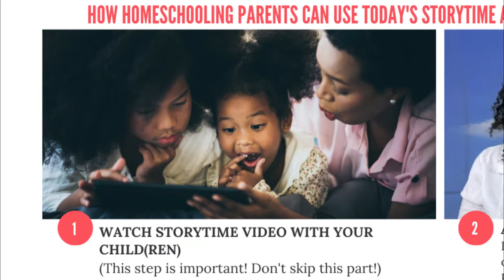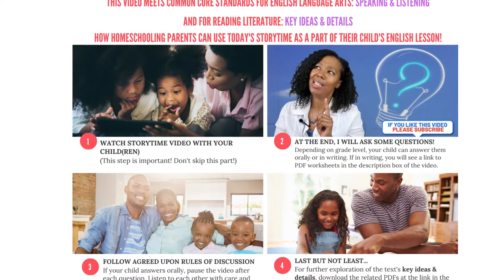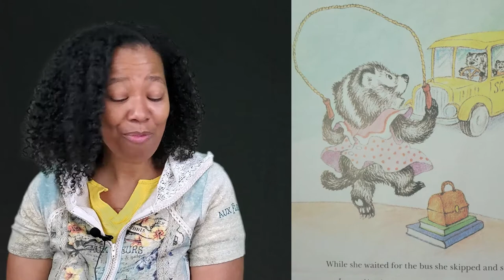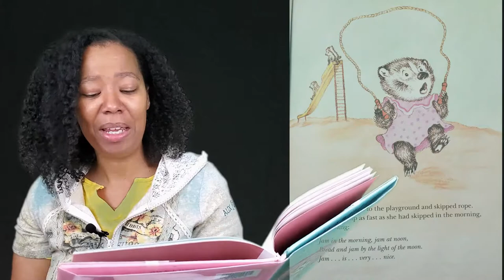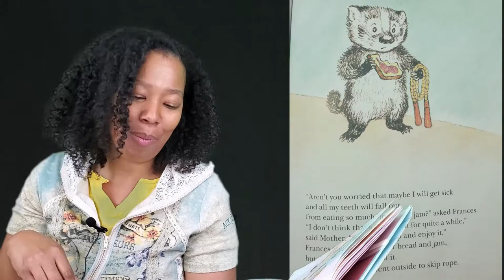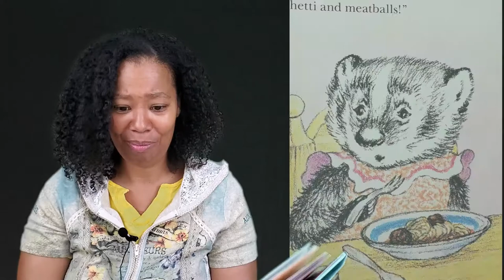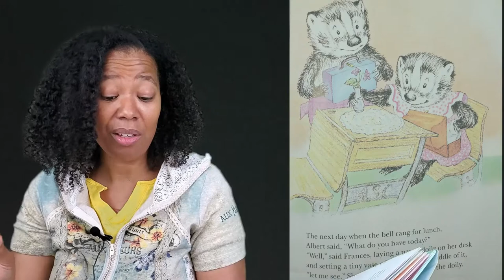IT'S STORYTIME! | KIDS READ ALOUD | BREAD AND JAM FOR FRANCES | BY RUSSELL HOBAN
Today's Storytime video meets COMMON CORE standards for:
English Language Arts: Speaking & Listening AND
Reading Literature: Key Ideas & Details

to download and print the complementary worksheets for today's episode!

"BREAD AND JAM FOR FRANCES" is written by Russell Hoban & illustrated by Lillian Hoban.

Frances only wants to eat bread and jam...ALL. THE. TIME.
Frances assures her parents she knows what she likes to eat and she will not be dissuaded...or will she be?

You don't want to miss this episode!

This book is A DEFINITE MUST READ & MUST HAVE for your home library!

What book would you like us to read aloud on the next episode of AUTHORized?

Videography by Dohi Agatahnai & Video Editing by J.L. Edwards
Opening/Closing Music selection by RKVC Properties - "Happy Mistake"

Sound effects:

"Ambience, children playing, distant, A. wav, by Inspector J of freesound.org